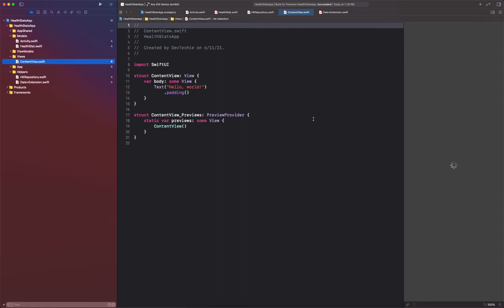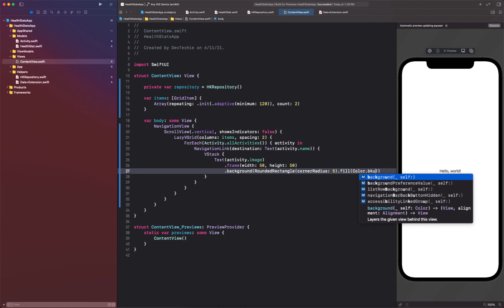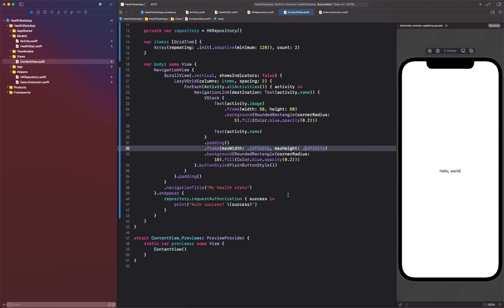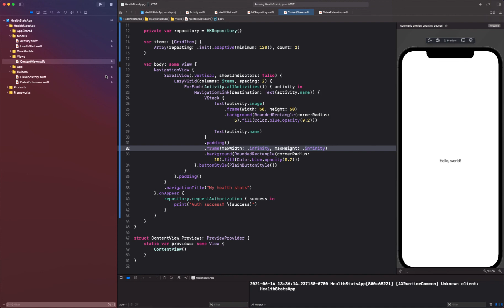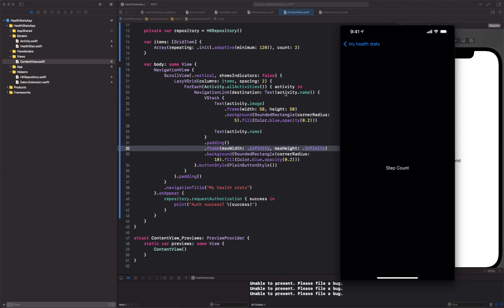HealthKit with SwiftUI: 06/09 Grid Tiles UI